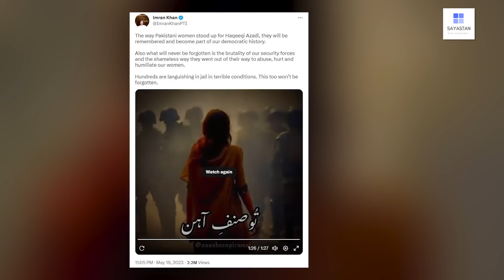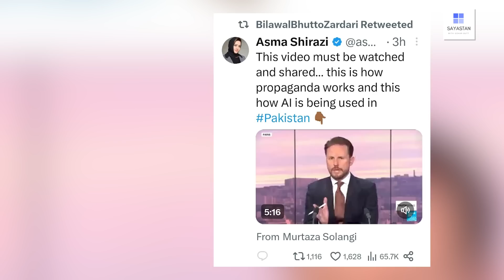Imran daar Judges ki shamat !! Jhoot Jhoot aur sirf Jhoot, Chief Justice kay gird bhi gheera tang